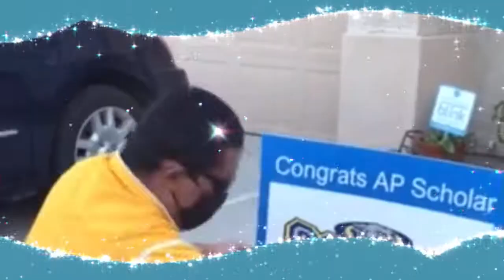Isaiah's School Achievement 10/6/2020